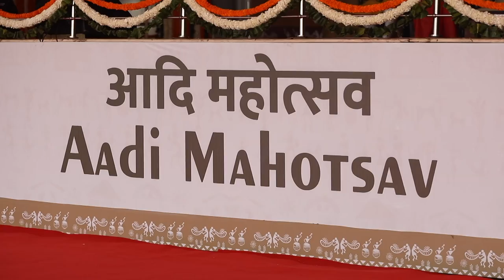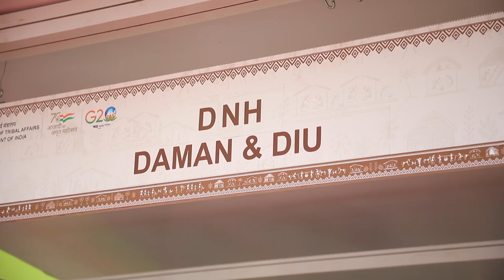Aadi Mahotsav: Celebrating India's vibrant tribal culture and traditions